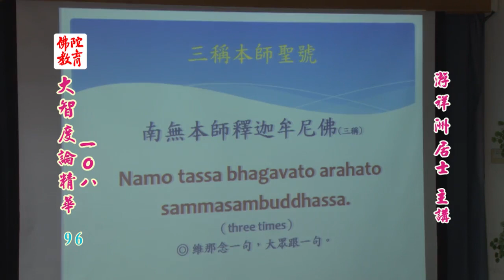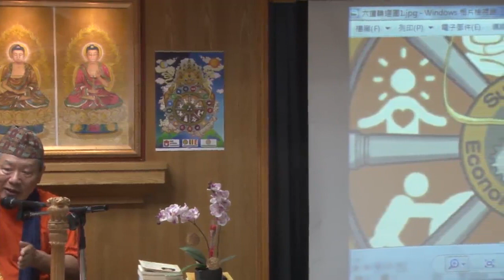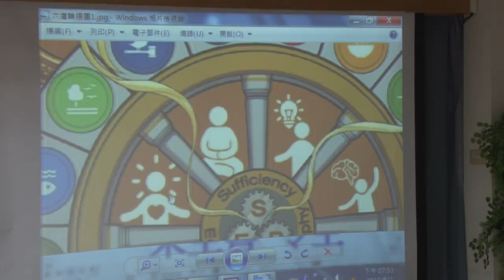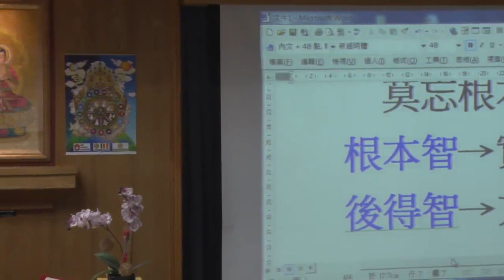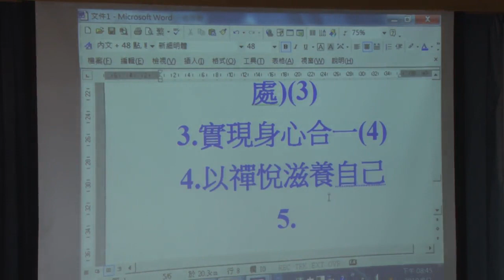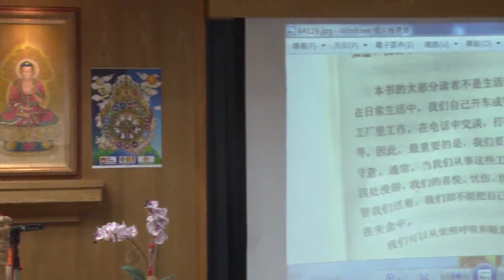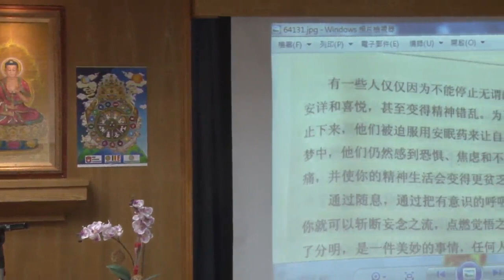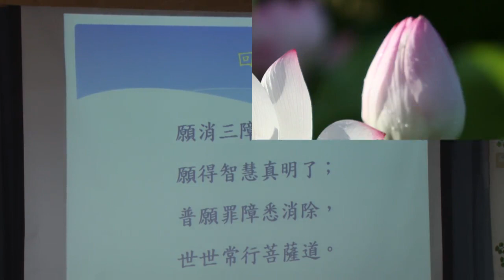大智度論精華108--第096集/游祥洲居士主講